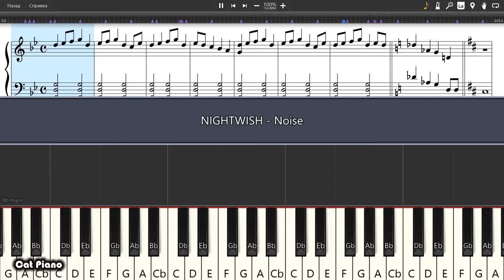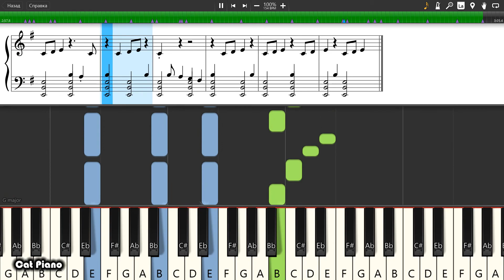NIGHTWISH - Noise - Piano tutorial and cover (Sheets + MIDI)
How To Play NIGHTWISH - Noise on piano To buy archive with all midi files of the channel is available on the link: